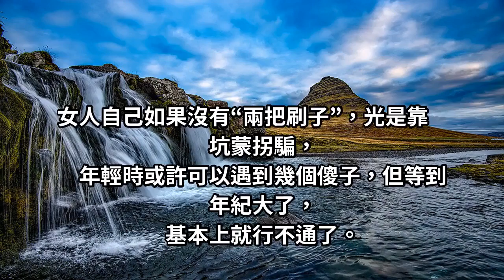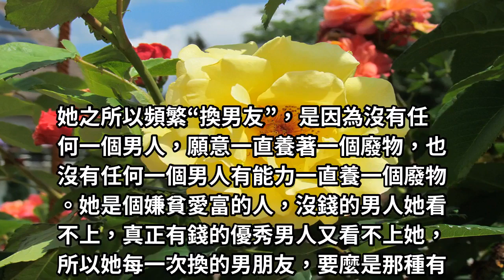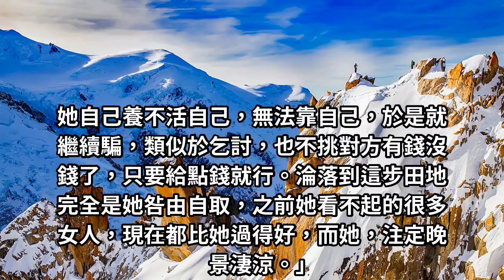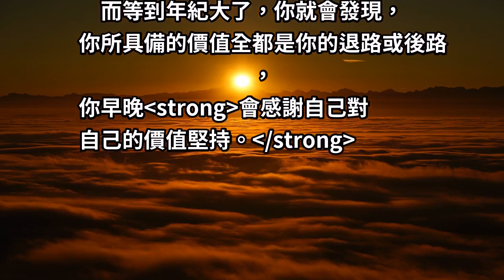真正強大的女人，向來都是靠自己，而不是靠男人！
在很多人的固有認知中，認為女人的宿命就是嫁人，
就是結婚生子，就是一輩子靠男人養活。這種觀念，
在舊社會或許很普遍，但是在當今社會，很難行得通。

女人自己如果沒有“兩把刷子”，光是靠坑蒙拐騙，
年輕時或許可以遇到幾個傻子，但等到年紀大了，
基本上就行不通